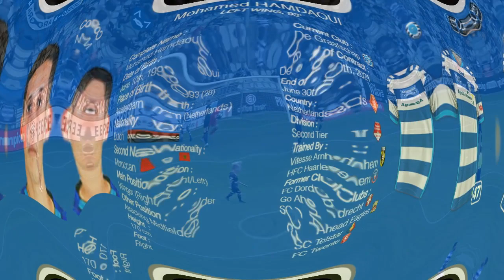Mohamed Hamdaoui | Highlights (Part 3)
Goals and Skills of the Dutch Attacking Midfielder Mohamed Hamdaoui (June 10, 1993) during the 2020/2021 season at De Graafschap.